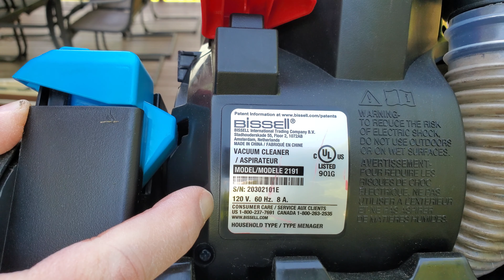Bissell 2191 #7 Examination And Bath Time Part 1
Nothing much wrong with Bissell Powerforce 2191 #7 other than being dirty and the main foam filter somewhat clogged.